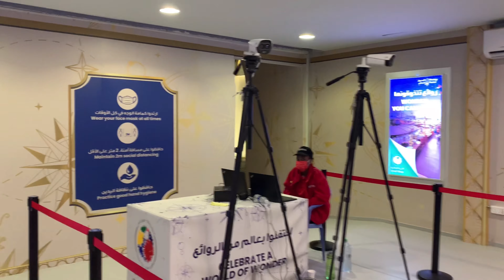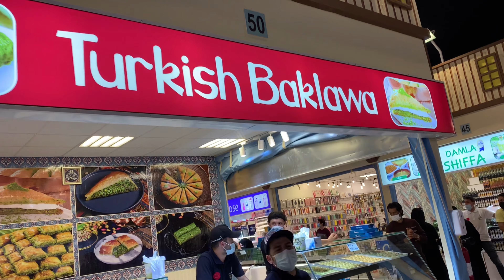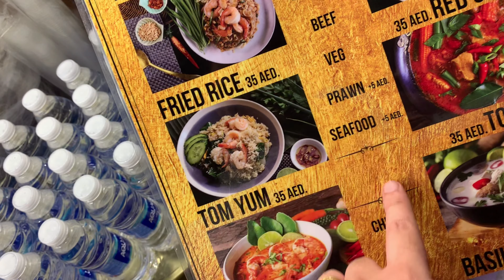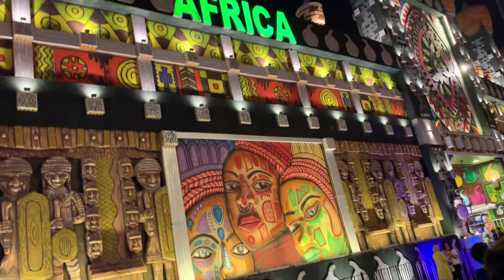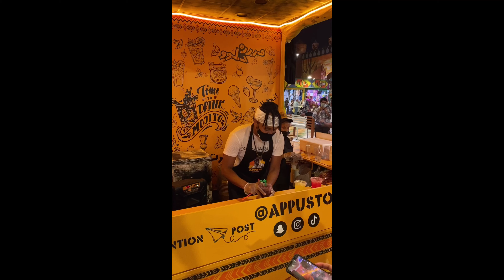Global Village 2020 | Dubai UAE